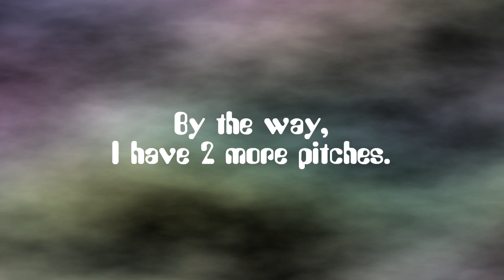My 3rd Custom Sparta Remix Source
Requested by Nayiri Geroyan The Video Editor.
ABC BFB Lazy Butterfly 2021, please make a Sparta remix of this!